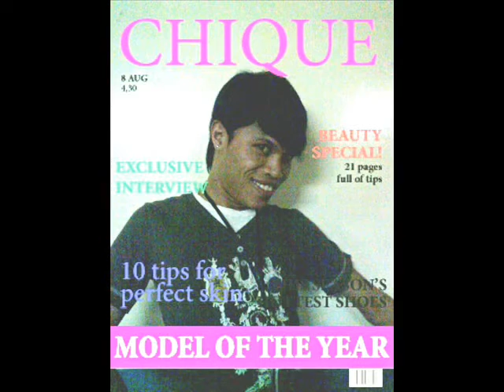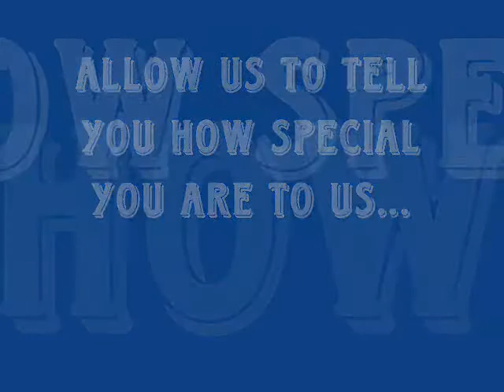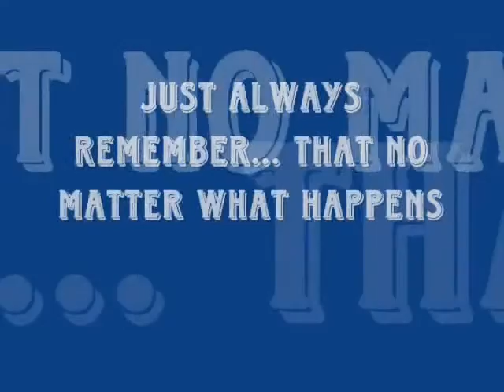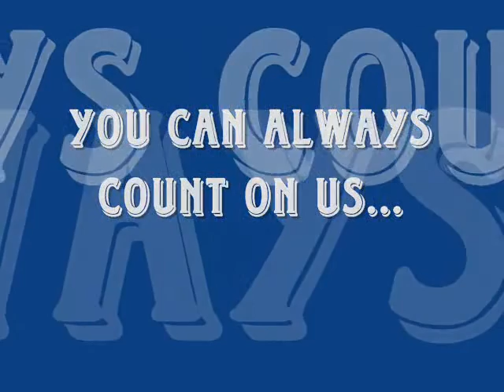Muratzki Birthday Video Presentation